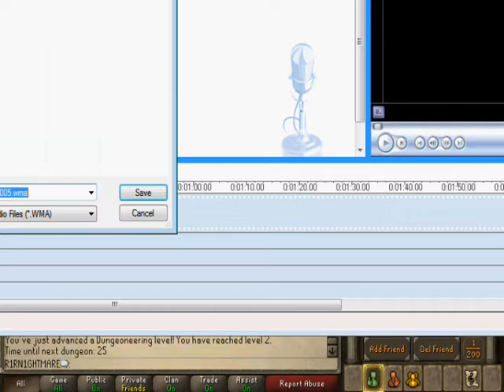Gravite Pure part 3, Orange juice is medicine!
R1RN1GHTMARE ventures into the depths of Daemonheim to do his first dungeon! wouhoo! I hope you all enjoy part three, and h opefull me and my friend will soon be able to get his mic to work and start our dual commentaries!